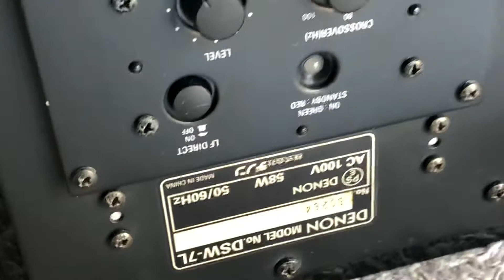ACTIVE POWER SUBWOOFER -STEREO L/R MODEL DSW-7L 58WATTS Woofer 1.3 x 2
ខ្មៅរលើបរលូវ ចាំងដូចកញ្ចក់(JETBLACK Color)